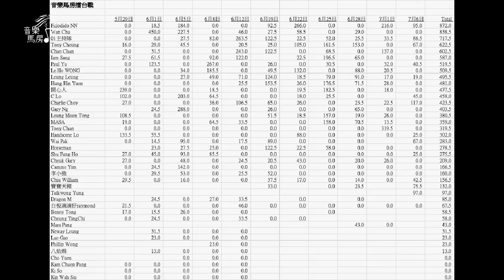【音樂馬房】嘉賓：亨利 親自解構《人妻系列》｜只有情永在 (cover by亨利& Colette)｜音樂馬房擂台戰第12回(第四期)｜09/07/2022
課金支持：
轉數快：6366231
香港支付寶/Payme：55618003
信用咭：請掃描影片中的二維碼